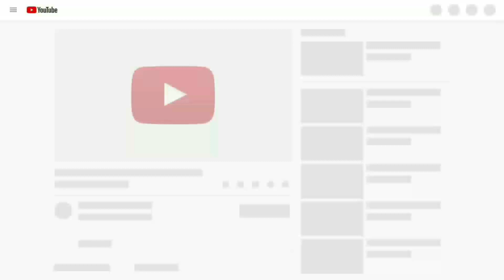BAARISHEIN (8D AUDIO) - Atif Aslam (Valentine's day special)